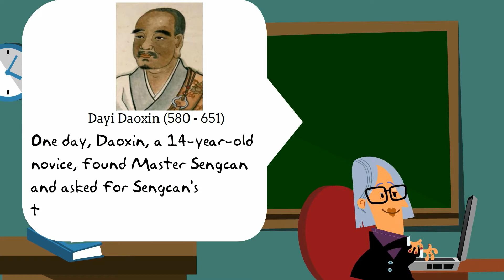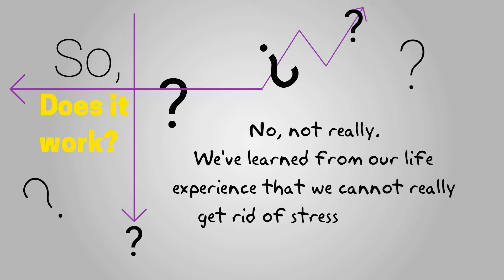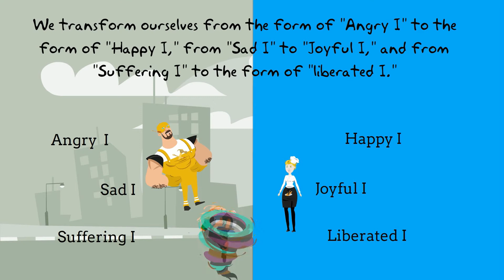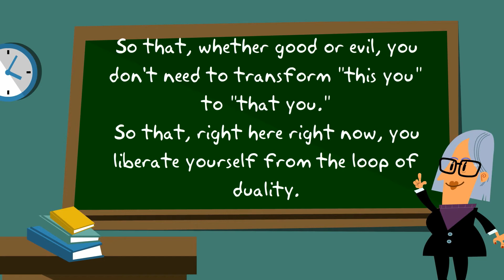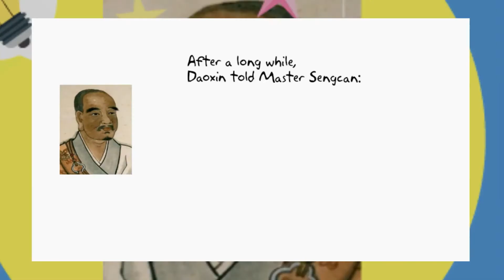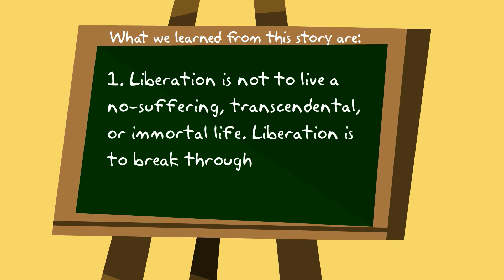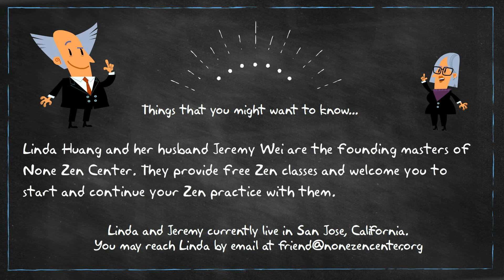Who Binds You?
A story between Zen Master Sengcan and his disciple Daoxin